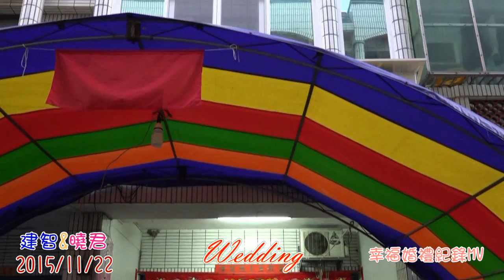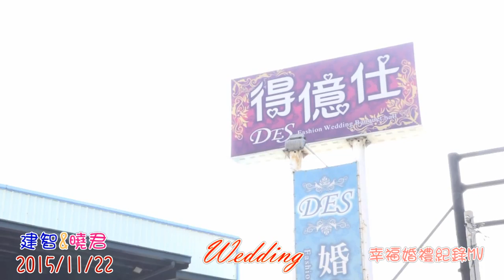新銘婚禮錄影工作室 建智&曉君 2015.11.22 Wedding 幸福婚禮紀錄MV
誠摯的感謝新郎建智新娘曉君一同 聘請 新銘婚禮錄影工作室作為當日婚禮紀錄

攝影師:小臣再這邊祝福建智&曉君 牽手一世.相愛一生^^

＊新銘婚禮錄影工作室＊ＦＢ粉絲團 幫我按個讚唷^^